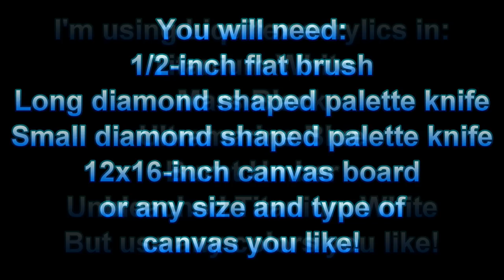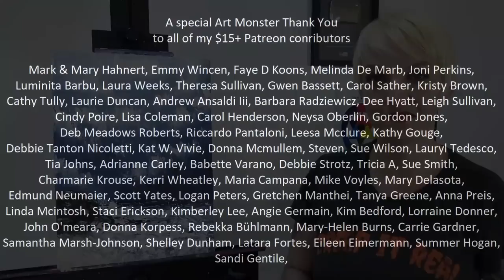Palette Knife Seascape Step by Step Acrylic Painting on Canvas for Beginners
We dream under stormy skies and cast them into the sea. Sometimes they wash back ashore, but sometimes they’re carried out on rolling waves past the horizon, farther than we ever thought they’d go. This week’s stormy seaside palette knife painting represents much more to me than the majestic beauty of the natural world. It represents the boundless possibilities of life and the transformative power of art. Let's pick up some palette knives and dream our way through this rocky beach, stormy sky, and breaking waves.

Join my YouTube sponsorship program and get some awesome perks every month! Just click the "Sponsor" button on my channel or on any of my videos.

I’m painting on a 12x16-inch canvas board, but you can paint on any type and size of canvas you like.

I used:
• A 1/2-inch flat brush
• A long diamond shaped palette knife
• A short diamond shaped palette knife

I’m using Liquitex Basics acrylic paint in the following colors:
• Mars Black
• Titanium White
• Unbleached Titanium White
• Ultramarine Blue
• Burnt Umber

Notice: No part of this video may be reproduced or distributed without written permission from me. The painting demonstrated is owned by the artist and Pandemonium Art Gallery, and may not be reproduced except by individuals for the purpose of learning these techniques. This tutorial and painting presented are not available for commercial purposes and may not be duplicated to be used for classes or commercial sale without written permission from me.